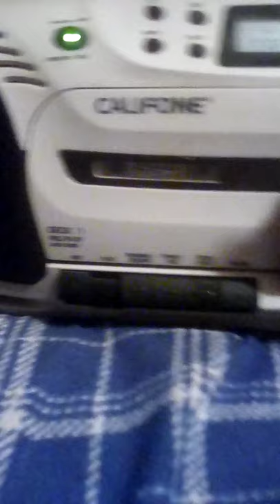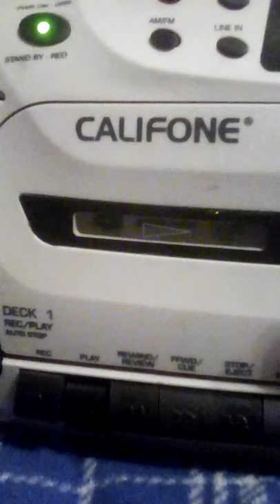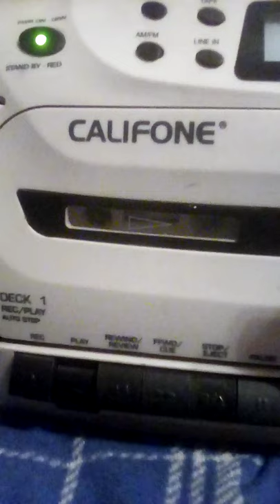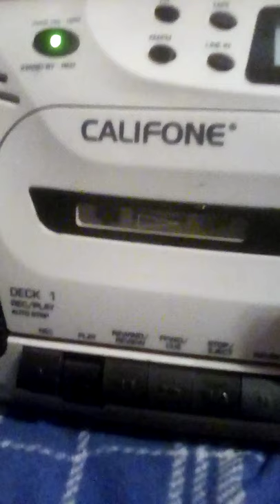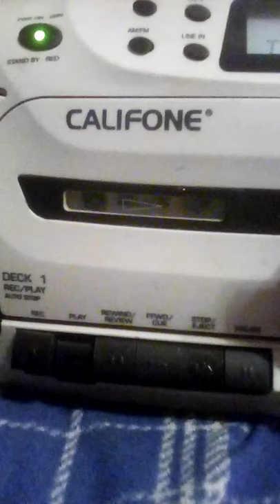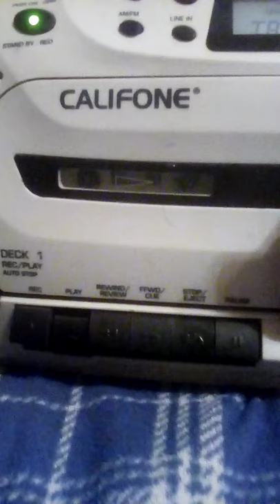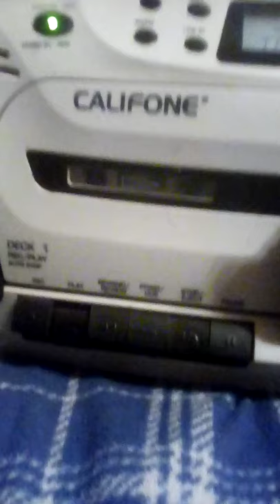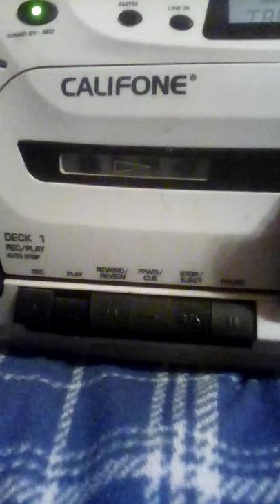Richard Simmons walk across America: 1995 audio cassette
This is video #291 (9 more before my 300th uploaded), it features Richard Simmons walk across America 1995 audio cassette.

(note: on side B, the workout is repeated so I recorded side A).